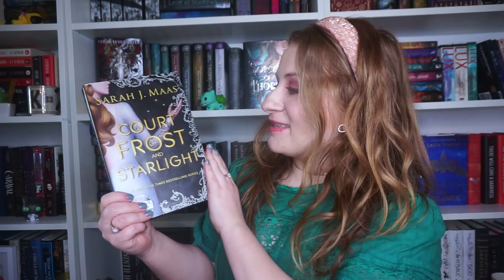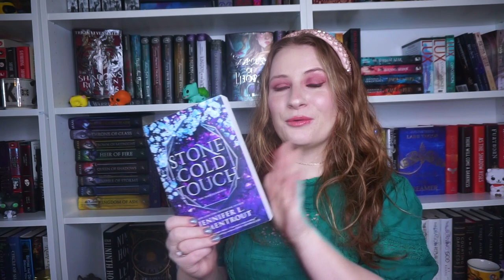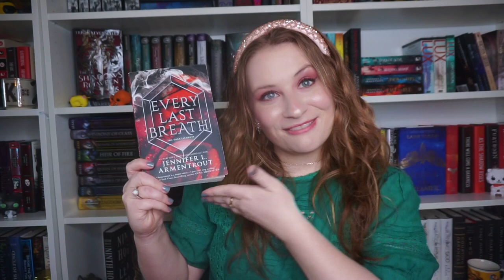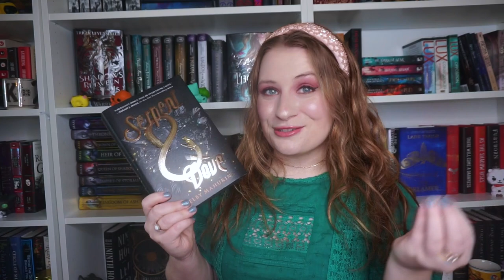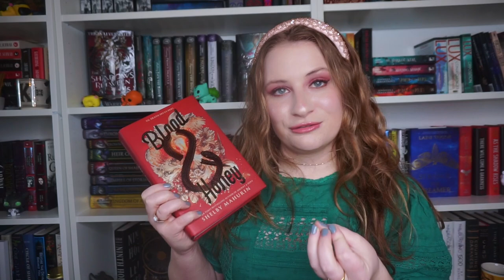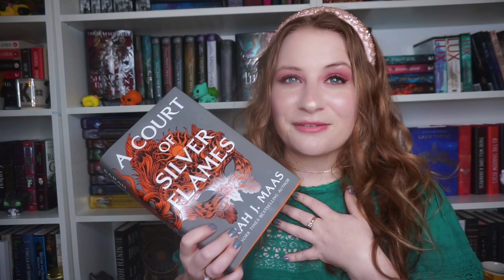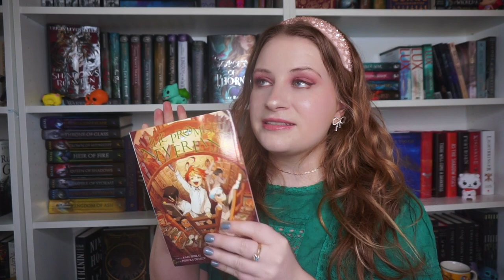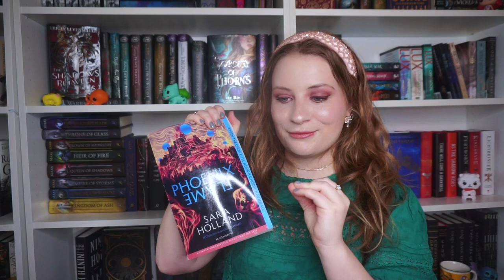FEBRUARY WRAP UP ♡☾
proud of myself for how much I read in feb!!